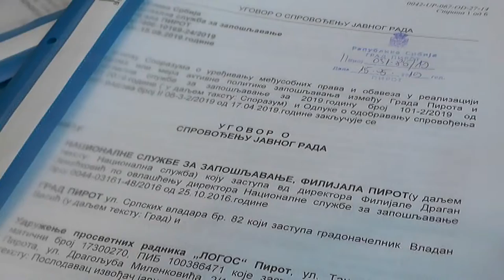GRAD FINANSIRA UDRUŽENJA GRAĐANA, ORGANIZACIJE CIVILNOG DRUŠTVA I BRINE O SOCIJALNOJ ZAŠTITI